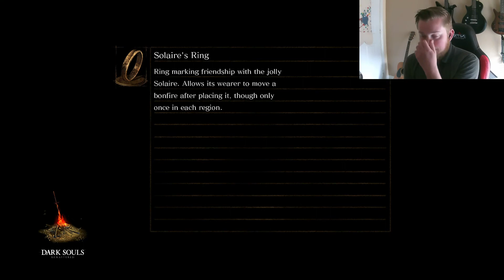IT CAN'T END LIKE THIS!!!- Dark Souls Roguelike Mod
Discord: Follow our twitch and contact Manofolomoha on discord for permissions

Don't eat the leaves.